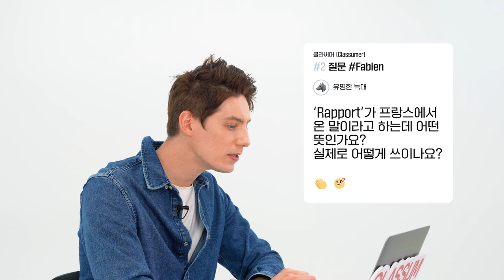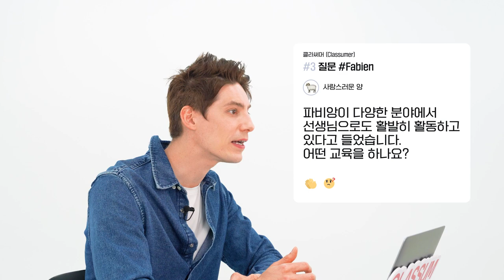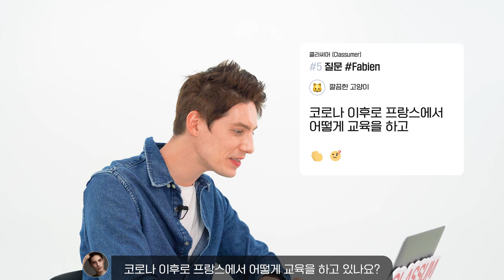🇫🇷 (ENG CC) 파리지엥 파비앙이 들려주는 프랑스 교육 이야기 | 망하면 재시험 보는 프랑스 수능? 바칼로레아! [클라써머 - 1편 파비앙 윤]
세계 곳곳 활발히 활동하는 교육자를 만나보는 시간 [클라써머 프로젝트]
1편의 주인공은 프랑스에서온 파비앙입니다. 파비앙은 앞으로 클라써머를 진행해줄 호스트이기도 합니다. 프랑스 정규 교육과정은 물론, 7개 국어를 습득하고 한국사 1급에 합격한 파비앙만의 공부 비법을 확인하세요!

타임스탬프

0:00 하이라이트
0:11 안녕하세요! 봉쥬- 파비앙 소개
0:24 클라써머 프로젝트란?
0:32 파비앙이 클라써머인 이유
0:48 프랑스 교육의 3대 원칙
2:08 프랑스의 수능 '바칼로레아(baccalauréat)'와 재시험 '라트라파쥬(Rattrapage)'
2:56 프랑스식 가정교육
4:15 프랑스 교육의 핵심 'Rapport(라포)'
5:47 파비앙은 00, 00 선생님?
6:47 학생으로서의 파비앙 VS 선생님으로서의 파비앙
7:22 코로나 이후 프랑스의 교육

클라써머에게 직접 질문하고 싶다면?

클라썸은 KAIST, 경희대학교, 이화여자대학교, 인천광역시교육청, 삼성전자, 시세이도, 월드비전 등 이용 중인 교육소통플랫폼입니다. 클라썸이 궁금하다면?

줌 공식 파트너, 클라썸에서 줌을 구매하세요. 할인 가격부터 계약 지원까지 놓칠 수 없는 혜택 3가지를 제공합니다. Zoom 구매 문의하기